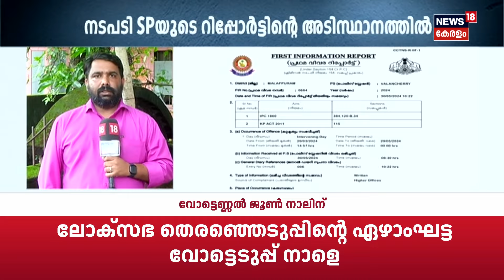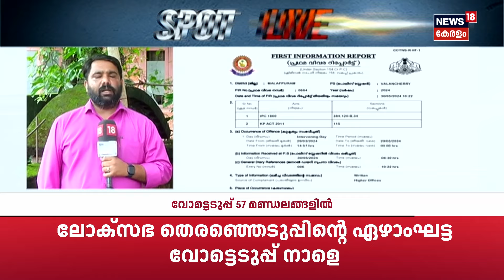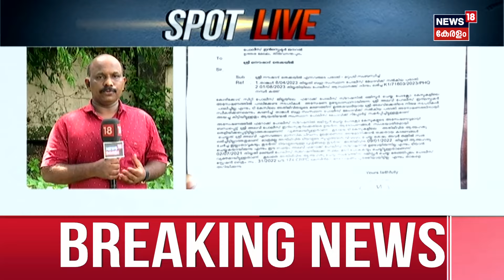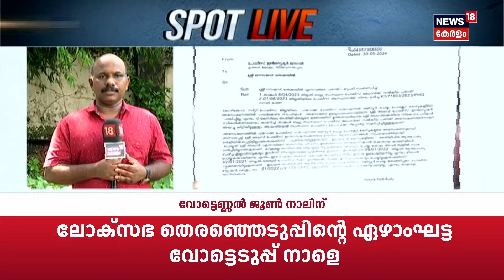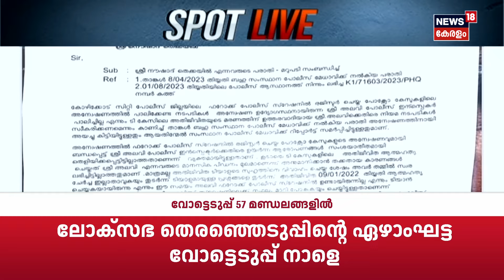SPOT LIVE | പ്രജ്വൽ രേവണ്ണ അഴിക്കുള്ളിൽ | Prajwal Revanna Arrest | Thenhipalam POCSO Case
Spot LIVE : ലൈംഗിക പീഡന കേസ് പ്രതിയായ JDS MPയും ഹസാനിലെ NDA സ്ഥാനാർത്ഥിയുമായ പ്രജ്വൽ രേവണ്ണ അറസ്റ്റിൽ. ജർമനിയിൽ നിന്ന് ബെംഗളൂരുവിൽ മടങ്ങിയെത്തിയ ഉടനെയാണ് അറസ്റ്റ്.

Sexual harassment case accused JDS MP and NDA candidate from Hassan, Prajwal Revanna arrested. He was arrested immediately after returning to Bengaluru from Germany.